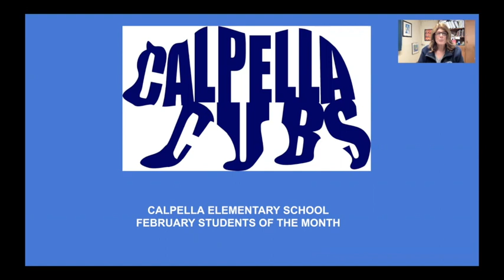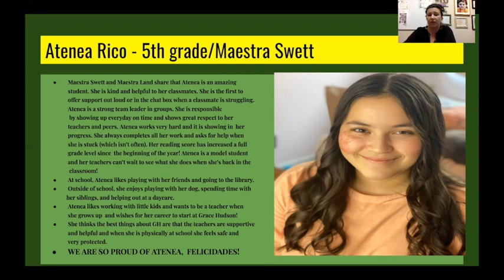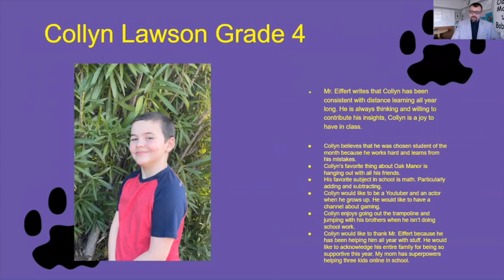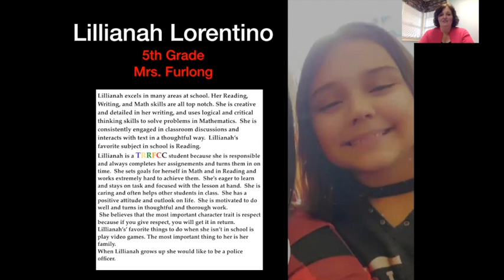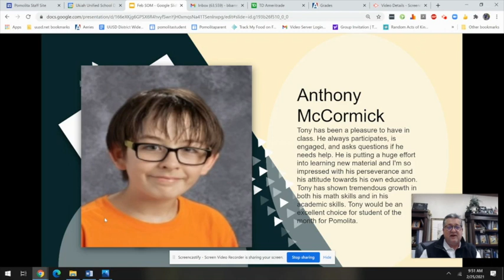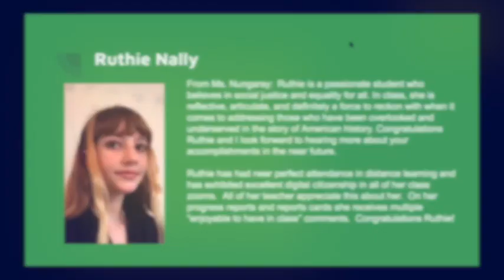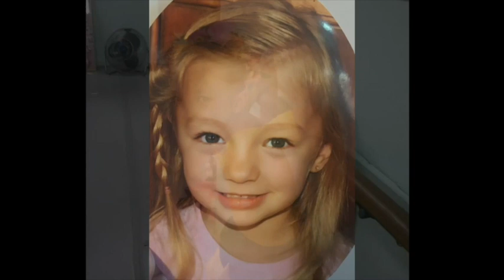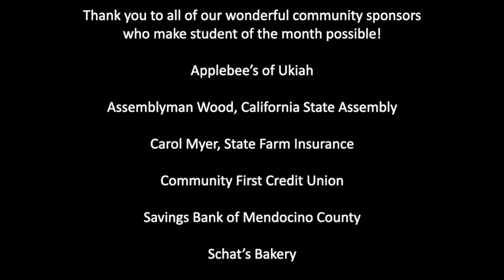UUSD Students of the Month February 2021